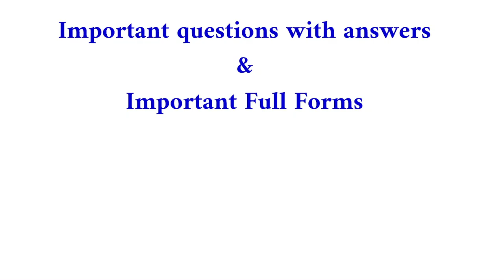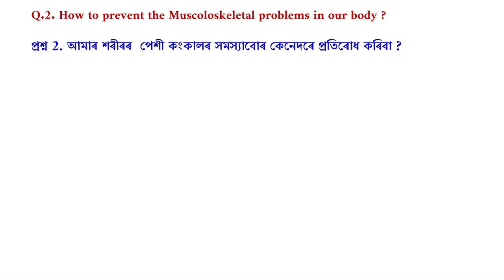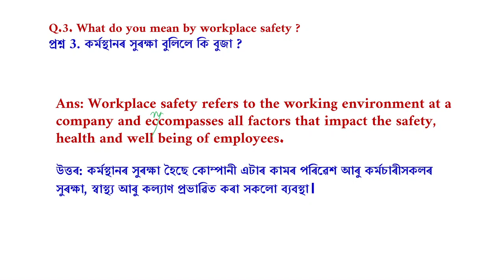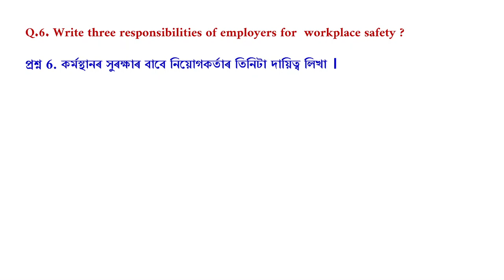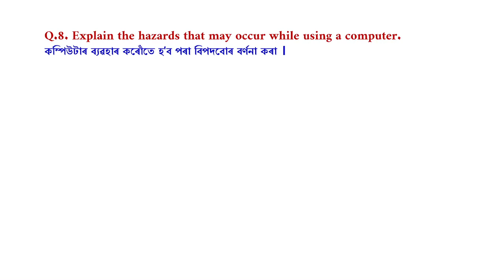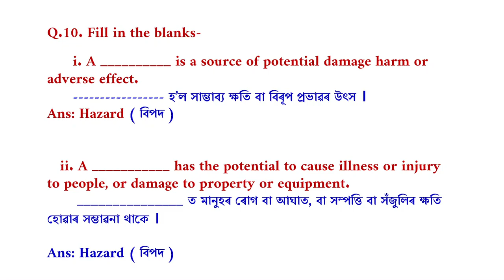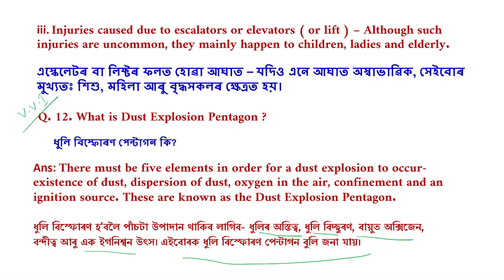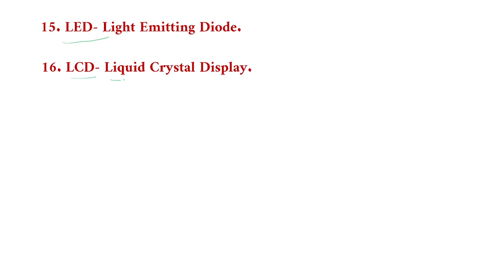class X IT/ITeS important questions answers and full forms for HSLC | class X 2022-23 | under SEBA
এই ভিডিও টোত HSLC 2023 ৰ বাবে IT/ITeS বিষয়ৰ বহুতো গুৰুত্বপূৰ্ণ আৰু সাম্ভাব্য প্ৰশ্ন সমূহ উত্তৰ বোৰৰ সৈতে আলোচনা কৰিছো ।
আশা কৰিছো তোমালোক যথেষ্ট উপকৃত হবা ।

এইটো part 5 ভিডিও হয় । part 1, part 2 আৰু part 3 আৰু  part 4 ৰ  ভিডিও ৰ link তলত দিয়া হৈছে ।
পৰবৰ্তী part ৰ ডিডিও বোৰ ও চাবা ।

অতি সোনকালে মই বিভিন্ন district  ৰ pre board question paper বোৰ আলোচনা কৰিম । সেইবাবে যদি channel ত নতুন আছা তেন্তে channel টো subscribe কৰি থবা আৰু bell button টো press কৰি notification টো on কৰি দিবা যাতে মই ভিভিও upload কৰাৰ লগে লগে  notification পাই যোৱা ।